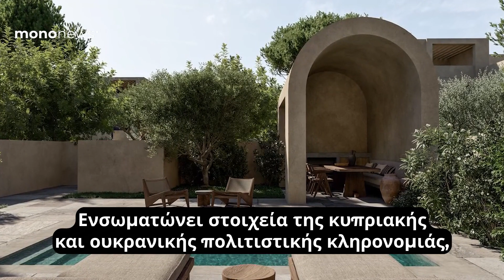Απόβαση της Oppenheim Architecture στην Κύπρο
Ένα υπέροχο συγκρότημα κατοικιών κοντά στη Λάρνακα με την υπογραφή της Oppenheim Architecture αποδεικνύει τη δύναμη του «μαζί».

Το Smartland είναι ένα ongoing έργο 7,500 τετραγωνικών που παίρνει σάρκα και οστά σε μια έκταση 38,365 τετραγωνικών και παντρεύει τη διαχρονική γοητεία της κυπριακής αρχιτεκτονικής με την πλούσια κληρονομιά της ουκρανικής κοινότητας για την οποία προορίζεται.